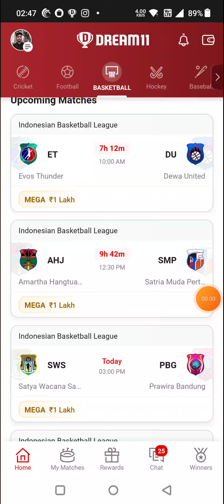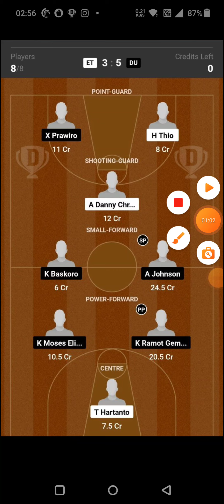RM vs CJB BASKETBALL DREAM11 TEAM PREDICTION TODAY MATCH | LIGA ACB DREAM11 TEAM